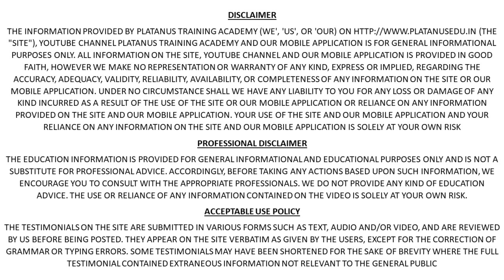why child psychology is important for Teachers | ECCE | Early Childhood Certificate | NTT | MTT